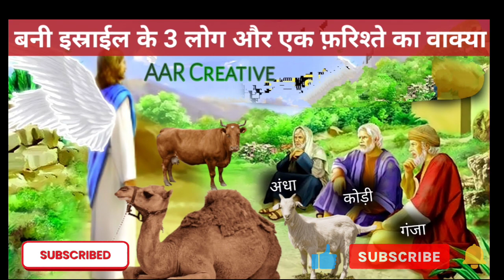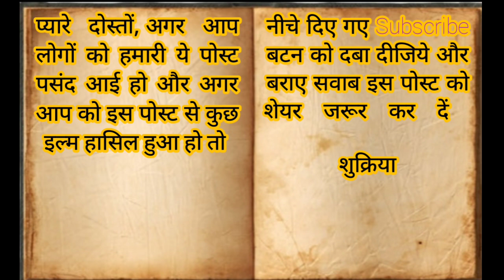बनी इस्राईल के तीन लोगों से जब लिया अल्लाह ने इम्तिहान।Bani Israyeel Ke Teen Logon ka Imtehan